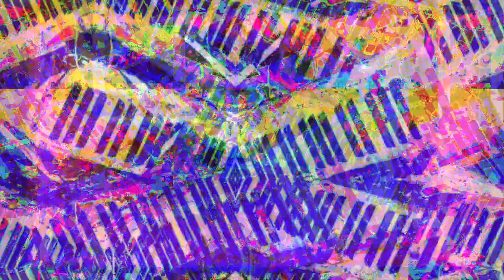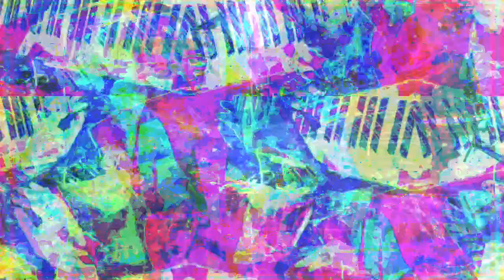[EPILEPSY WARNING] Movie 23 03 01 22h57m48s